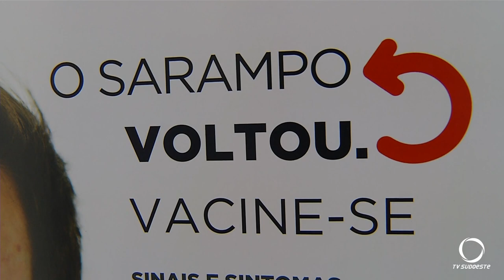Campanha de vacinação contra o sarampo segue até o dia 13 de março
Em Pato Branco a procura de jovens pela imunização é pequena.
Repórter: Karolline Paim
Cinegrafista: Paulo Tessaro